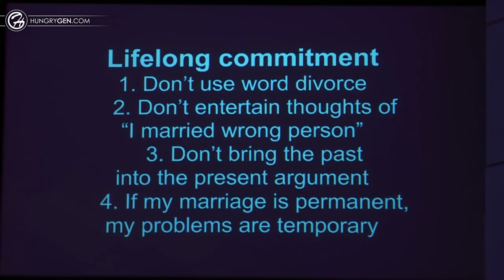Конфликты в браке | Владимир и Светлана Савчук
Pastor Vlad and Lana shared at Church of Grace marriage conference "LOVE IT OR LOSE IT".